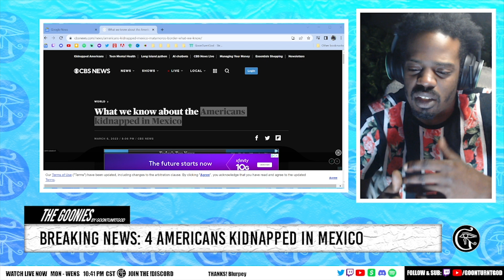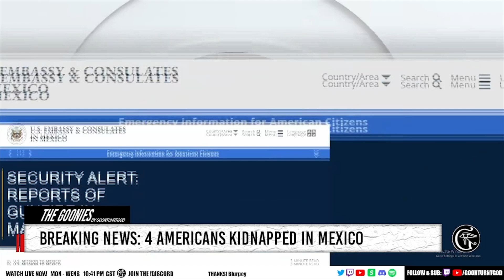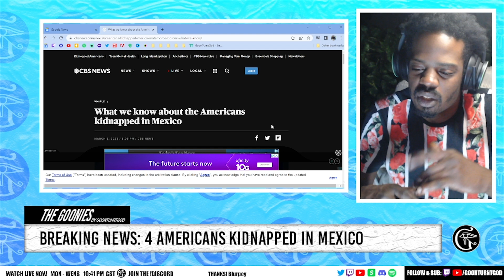4 US citizens kidnapped by gunmen in Mexico 🔫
✅ Check me out on Twitch for political commentary & debates 🎤